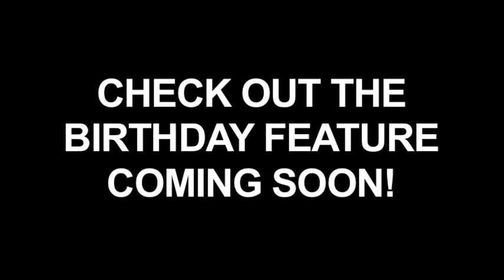Toolroom Knights 4th Birthday - Outakes Teaser Video..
Toolroom Knights hit 4 years on Saturday 2nd October.  A blinding knight with the highlight being a storming 7 hour set from Mark Knight himself.  Full video to follow shortly...